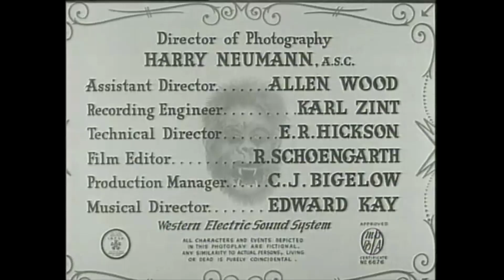The Ape (1940)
Dr. Bernard Adrian (Boris Karloff) is researching a way to help a wheelchair-bound patient, Frances (Maris Wrixon), use her legs again. The only way he can achieve this is by procuring spinal fluid from a human. When an ape escapes from a circus, Dr. Adrian kills it in a confrontation and successfully uses its spinal fluid on Frances -- but he needs more. Using the ape's body as a suit, he kills townspeople in a crazed attempt to complete his plan.

Boris Karloff  as  Dr. Bernard Adrian
Maris Wrixon  as  Frances Clifford
Gene O'Donnell  as  Danny Foster
Dorothy Vaughan  as  Mrs. Clifford
Gertrude W. Hoffmann  as  Jane
Henry Hall  as  Sheriff Jeff Halliday
Selmer Jackson  as  Dr. McNulty
Ray "Crash" Corrigan  as  Nabu, the Ape